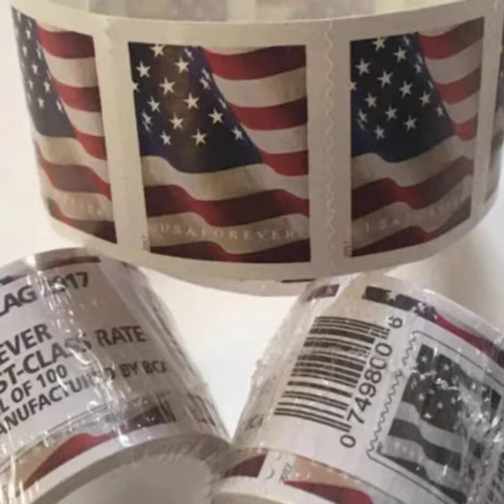usps 2018 forever stamps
"🔥🔥🔥Buy Low to $14/100Pcs USPS Forever Stamps
⭐⭐⭐⭐⭐The comprehensive and helpful FAQ section when shopping for USPS Forever Stamps online provides answers to commonly asked questions and concerns.
google images australian postage stamps,google images postcard with us stamp,gopher stamp supplies,gordon setter stamps for sale,gore er flag stamps,
💥Our cheap USPS forever stamps offer a reliable and affordable way to send mail.
⚡2022 US Global African Daisy Forever Stamps⚡
The 2022 US Global African Daisy Forever Stamps features a beautiful photo of a vibrant African Daisy, native to South Africa and widely grown for its stunning blooms.
These stamps can be used for sending letters and packages internationally, at the current international postage rate.